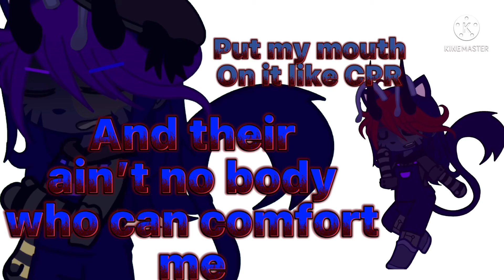Random Videos I mixed together part 3